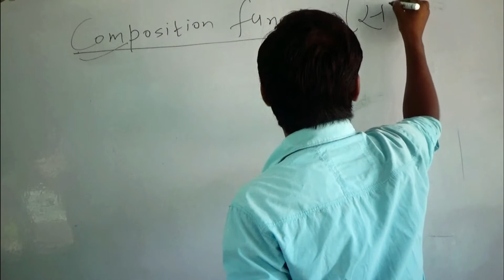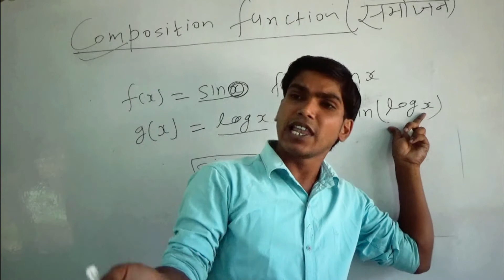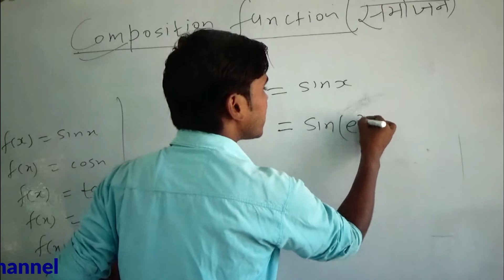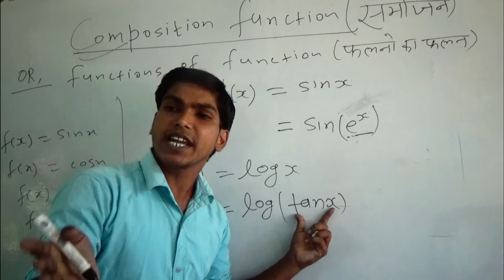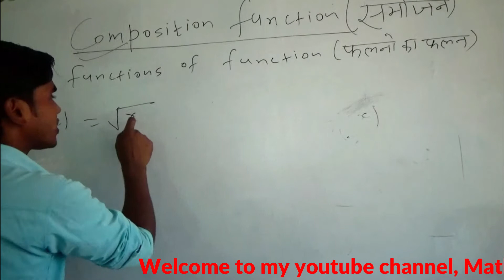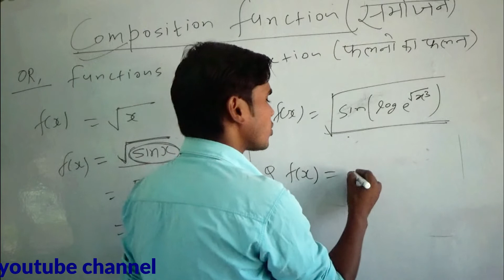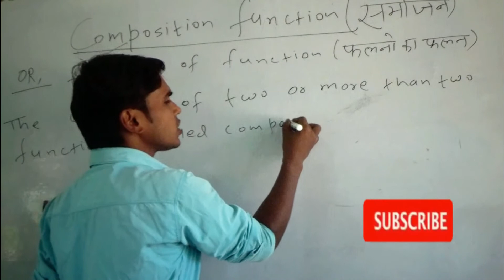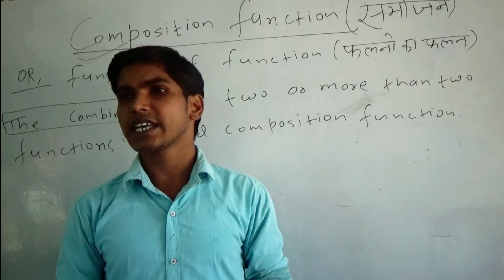Composition function, Definition of functions of function. संयोजन फलन , संयोजन फलन किसे कहते हैं ?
फलनो का फलन किसे कहते हैं?
क्या अवकलन का सूत्र आपको याद नहीं होता है तो इस वीडियो को एक बार जरूर देखें।
Properties No. VI of ITF
इसे नहीं पढा तो 12th  में कुछ नहीं पढा । एक बार इस वीडियो कोजरूर देखें ।
हाय मैं सुबोध कुमार दोस्तों नमस्कार स्वागत है अपने इस YouTube channel  Maths  Gyan  में ।
दोस्तों यहां पर आपको  class 11th ,12th  & B.Sc. का सारा वीडियो लेक्चर के रूप में मिल जाएगा जिसे देख कर आप घर बैठे हैं अपने एग्जाम की तैयारी बढ़िया ढंग से कर सकते हैं।